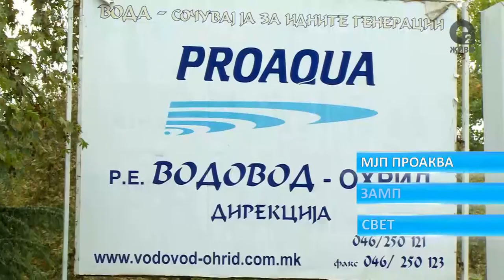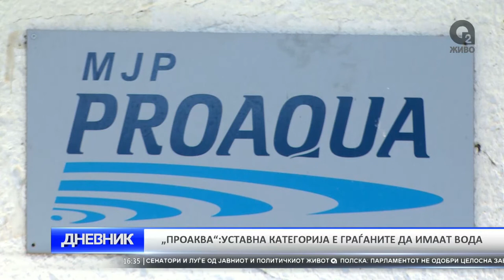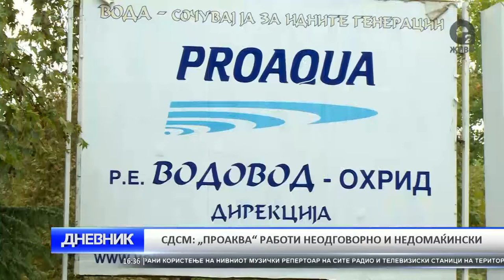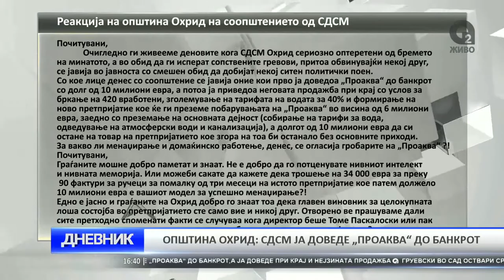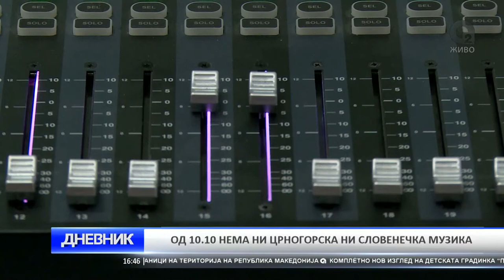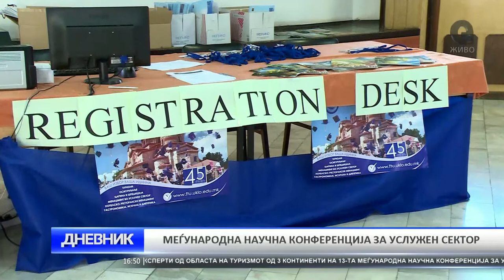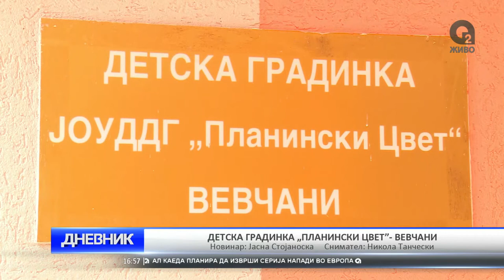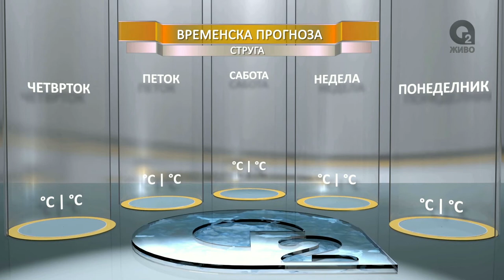O2 DNEVNIK 06 10 2016